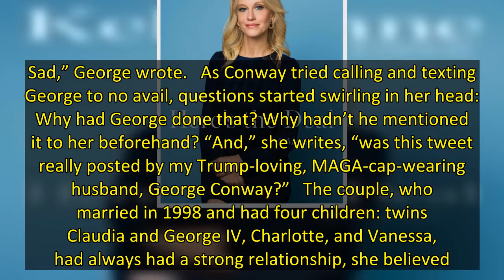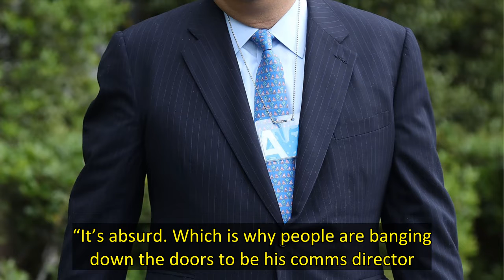Kellyanne Conway: ‘My husband George abandoned me for Twitter’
On June 5, 2017, Kellyanne Conway was in the East Room of the White House when Sean Spicer bounded toward her.   “Did you know about this?” Spicer asked. He held his phone out. Twitter was open. On the screen was a tweet written by her husband, George.   “That’s not possible,” Conway said, she recalls in her memoir “Here’s The Deal” (Threshold Editions), out today. “George doesn’t Tweet.”   Within seconds, Conway realized that not only did George indeed tweet, he had taken a swipe at her boss,